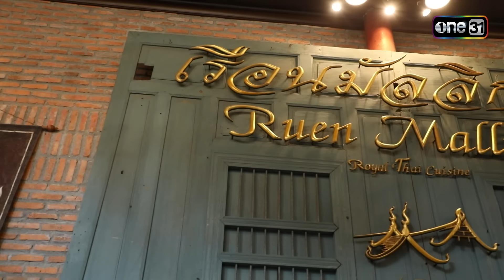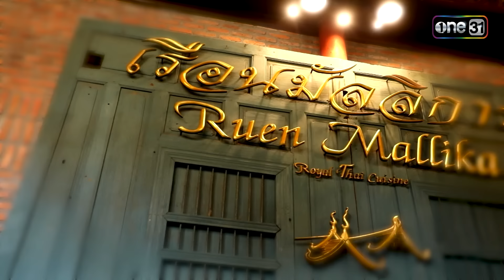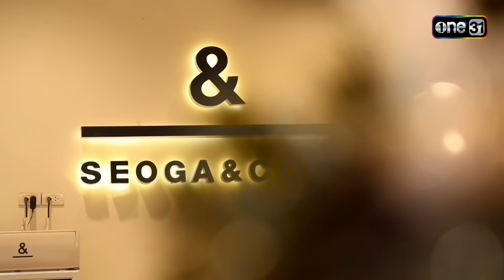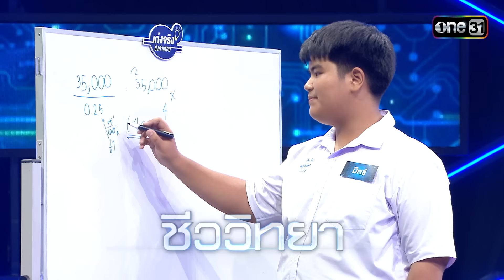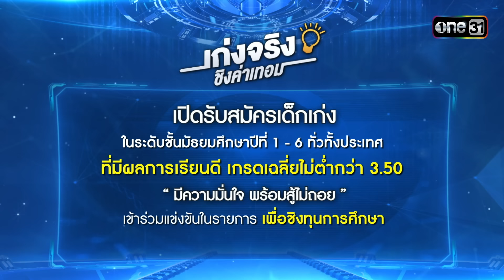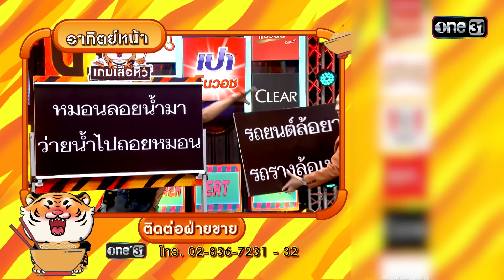เกมเสือหิว | Ep.28 (Full Ep) | 4 ก.พ. 67 | one31